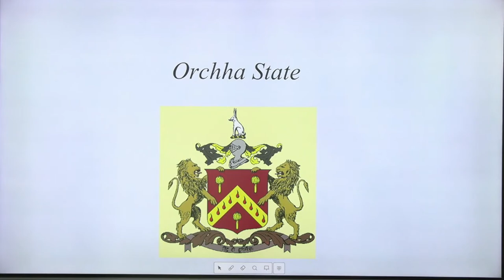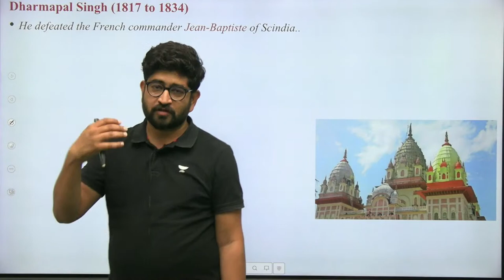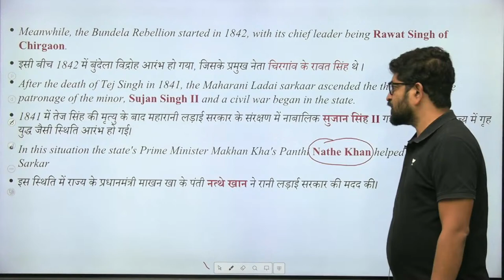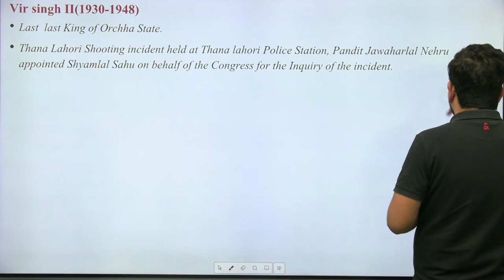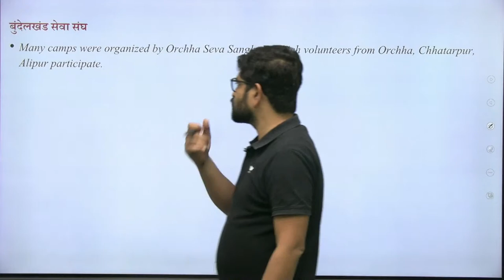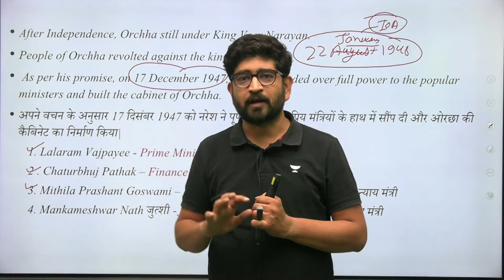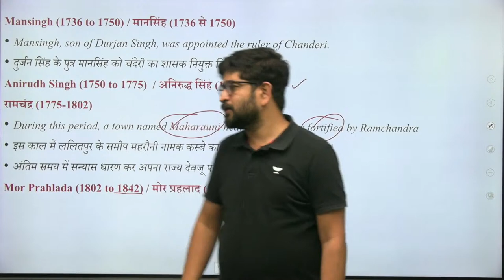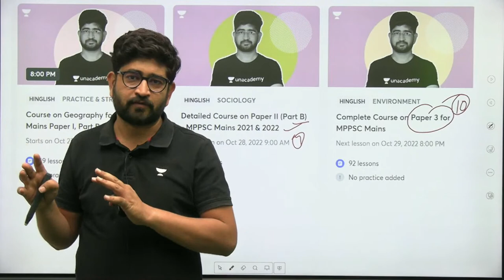Bundela Dynasty in Madhya pradesh Part 2 | U1/L16 | MPPSC Prelims 2022 | Pavan Choudhary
In this session, Educator Pavan Choudhary will be discussing the origin of the Bundela dynasty, its rulers, and the various dynasties that have ruled over it. He will also be discussing the various events and wars that have taken place during the dynasty's history.

If you're looking for a tutor to help you with your MPPSC Prelims 2022 exam, then look no further than Pavan Choudhary. He's an experienced tutor who has helped many students achieve their goals, and he'll be able to help you too!

UNACADEMY GOVT. EXAMS SCHOLARSHIP TEST

You can enroll to Unacademy Subscription and get the following benefits:
1. Learn from your favourite teacher
2. Dedicated DOUBT sessions
3. One Subscription, Unlimited Access to Live Online Classes and Videos
4. Real-time interaction with best-in-class teachers
5. You can ask doubts in live online classes
6. Limited students in each Class
7. Download the videos & watch them offline